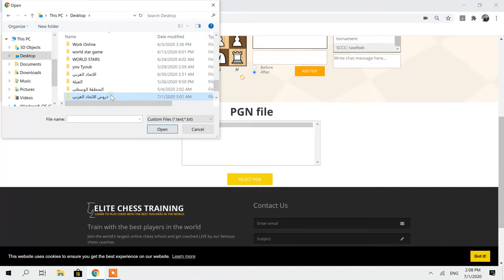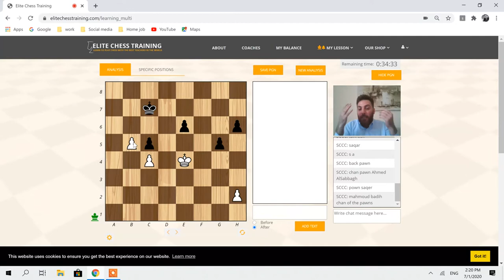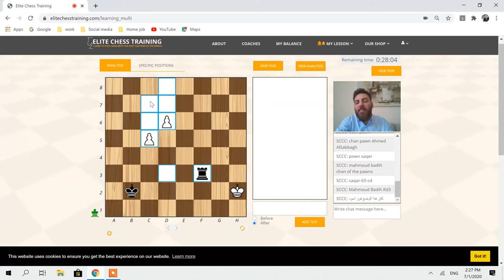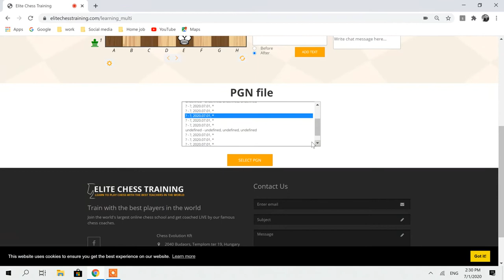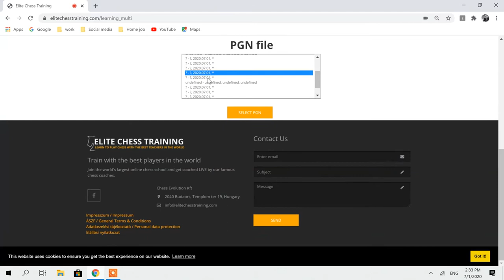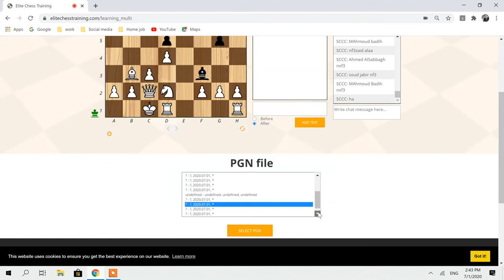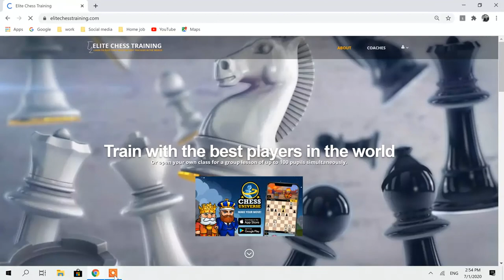Pawn-Structure , Coach, Rayes Abdul Kader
مبادرة الاتحاد العربي للشطرنج - التدريب عن بعد
موضوع الدرس : هيكل البيدق
 الاقسام والمهام - الاشكال والمسميات  للبيدق على رقعة الشطرنج